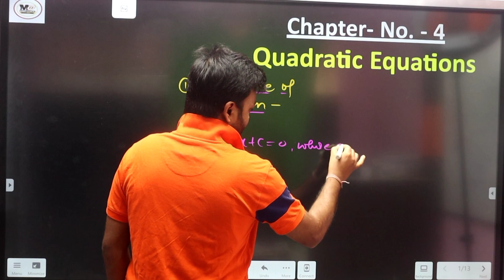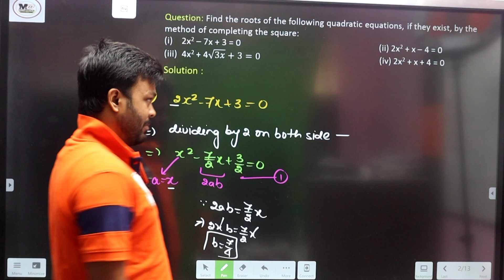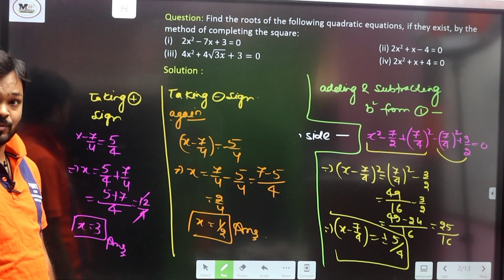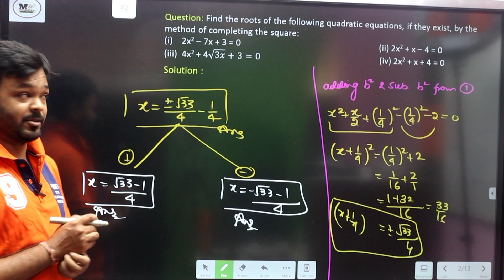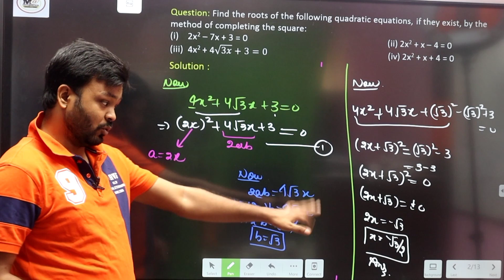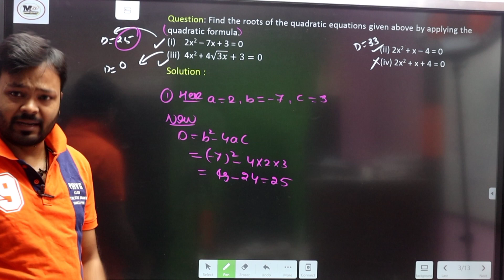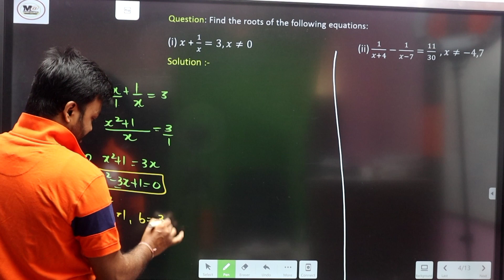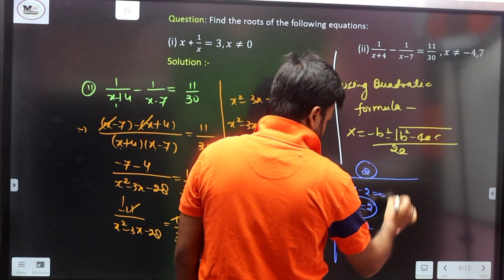🎯 CBSE class 10 Maths Exercise 4.3 Ncert Solutions (part 1) | Chapter 4 Quadratic equations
Solved Queries :-
ncert maths book class 10 exercise 4.3
class 10 maths chapter 4 exercise 4.3 green board
class 10 maths ncert book chapter 4 exercise 4.3
class 10 maths chapter 4 exercise 4.3 cbse
class 10 maths chapter 4 exercise 4.3
class 10 quadratic equation exercise 4.3
class 10 chapter 4 quadratic equations exercise 4.3

class 10 exercise 4.3 | class 10 maths | class 10 | exercise 4.3 class 10 maths | exercise 4.3 maths class 10 | exercise 4.3 | class 10 ncert | class 10 maths quadratic equations | cbse class 10 maths exercise 4.3 solutions | class 10 ncert maths | class 10 quadratic equations